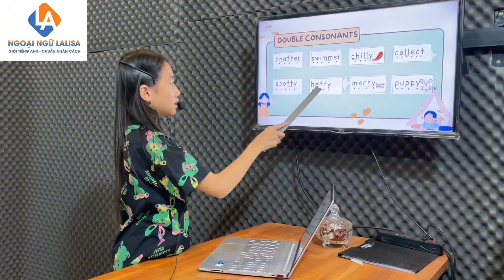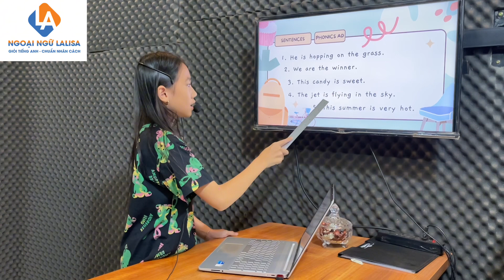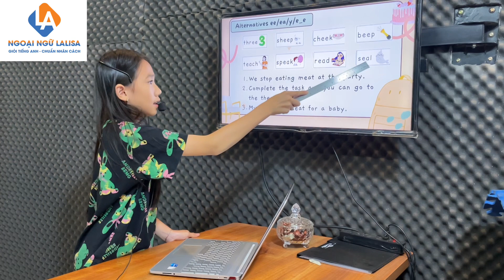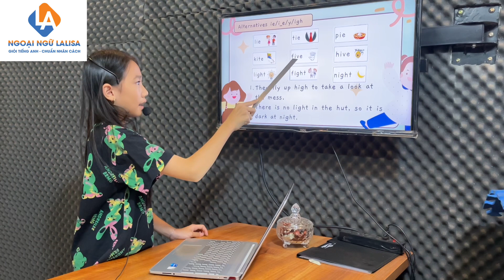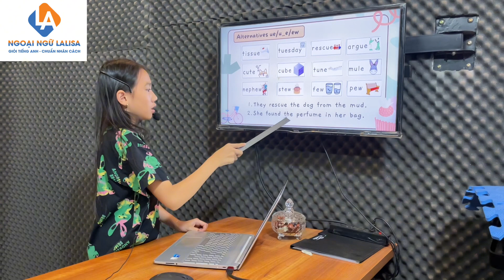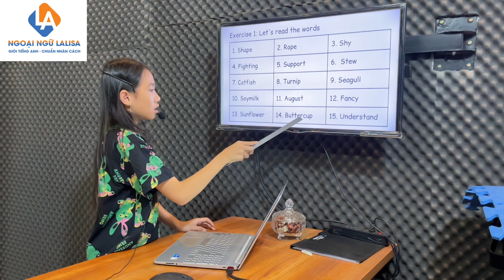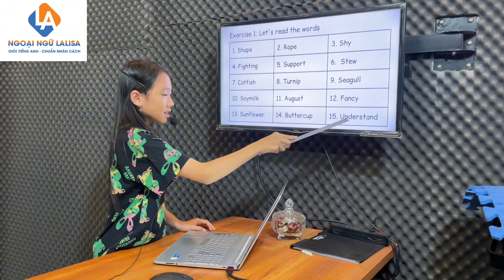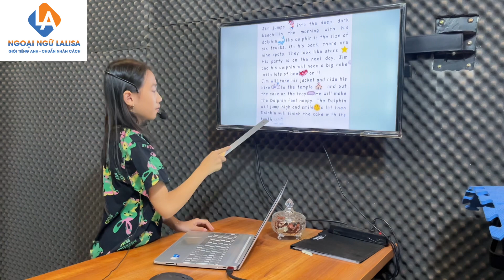[Ngoại ngữ Lalisa]_Hoàng Quyên_Phonics 01_mid term test level 2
Hoàng Quyên, con có tinh thần học tốt, nắm bài tương đối nhanh. Hoàng Quyên có tiến bộ nhiều về phần phát âm, âm đuôi, nhận diện mặt chữ. Quyên có tinh thần hoàn thành BTVN tốt và nhớ các phần nội dung lí thuyết tốt. Quyên có khả năng nghe-viết khá tốt.